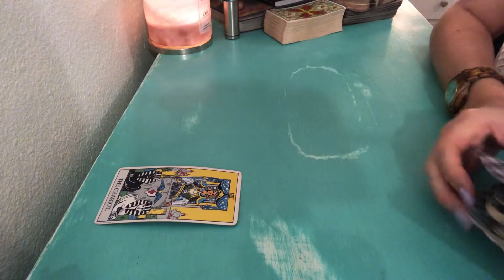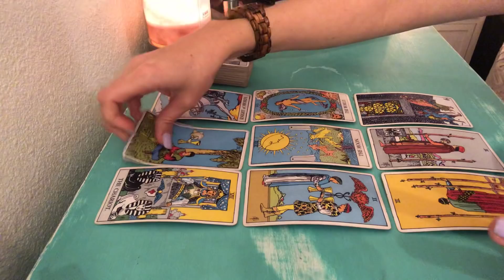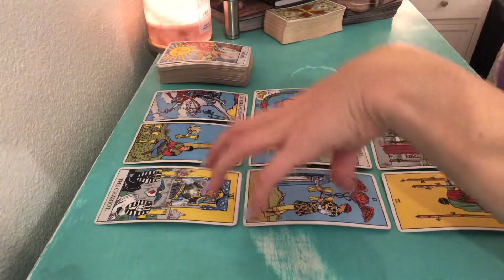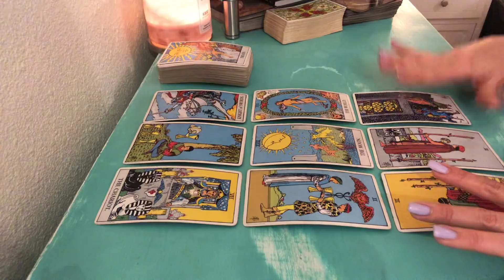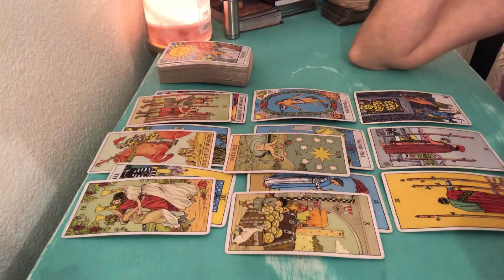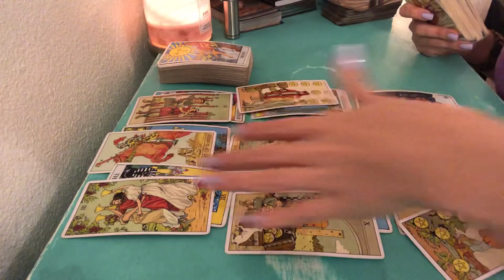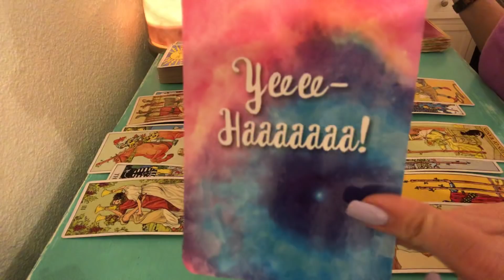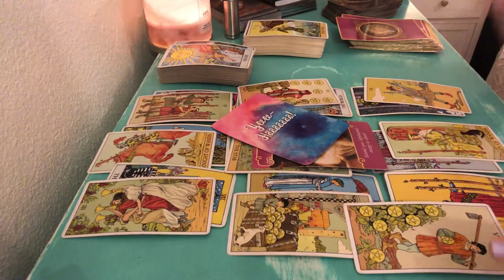SCORPIO FEBRUARY 2019: SWEPT OFF YOUR FEET!! 😍🥰